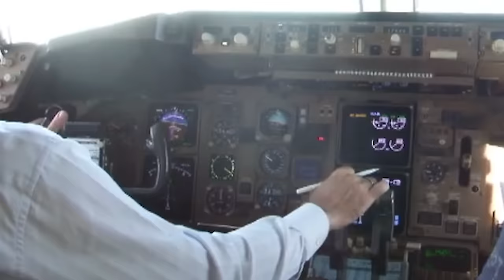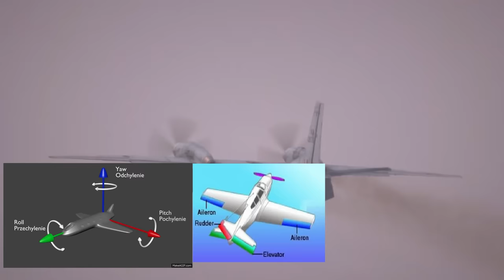How a deadly missile from Pakistan failed to bring down an IAF AN-32 aircraft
In the chilly heights of Kargil on February 19, 2002, amidst strained relations between India and Pakistan, an extraordinary tale unfolded. As tensions simmered and both nations teetered on the brink of conflict, a routine sortie led by Air Vice Marshal Chafekar turned into a harrowing ordeal. Suddenly, a shoulder-fired missile struck their AN-32 aircraft, igniting a chain of events that would test courage, skill, and resilience. Join us as we delve into the gripping narrative of survival, quick thinking, and the relentless spirit of aviation expertise in the face of adversity.